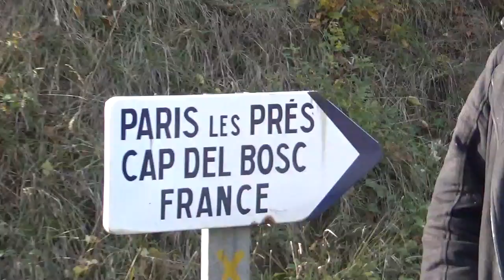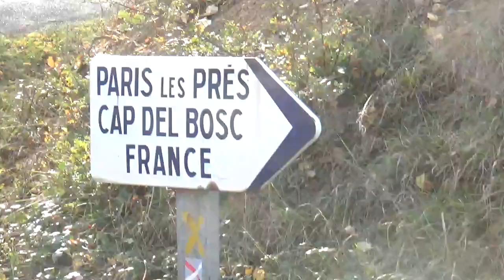paris st germain a mancioux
paris a mancioux